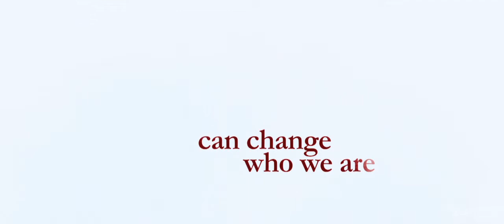In the Land of Blood and Honey - Trailer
Trailer de "En la Tierra de la Sangre y la Miel"